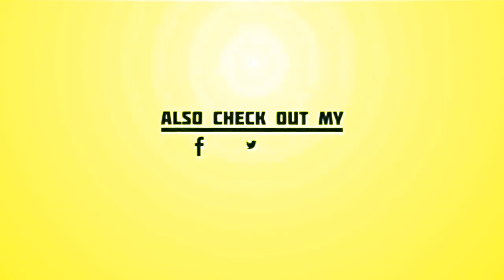La vengeance dans la peau ? Angelina Jolie fait un coup stratégique pour enquiquiner Brad Pitt